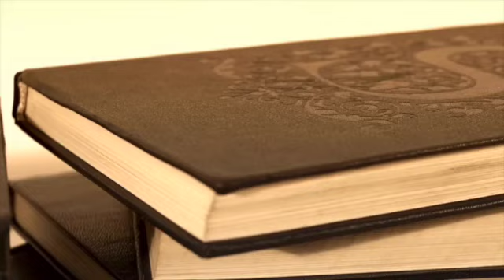【朗読】青い花の香り 小川未明【ベッドタイムストーリー】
小川未明作　「青い花の香り」短編小説の朗読。
ちょっと切ないお話です。おやすみ前のリラックスタイムに。